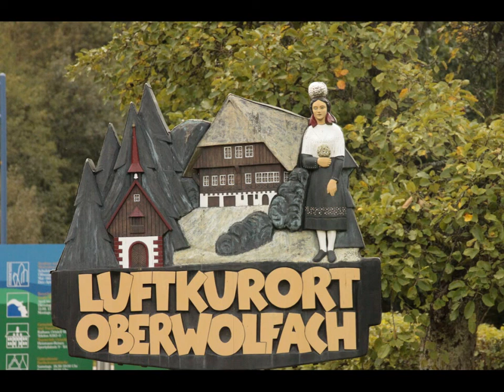Обервольфах,Мат.институт.Oberwolfach Mathematisches Forschungsinstitut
Обервольфах - немецкая деревушка в Шварцвальде (Германия), в которой расположен международный Математический научно-исследовательский институт.